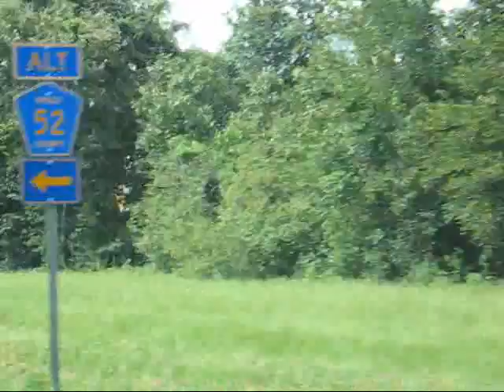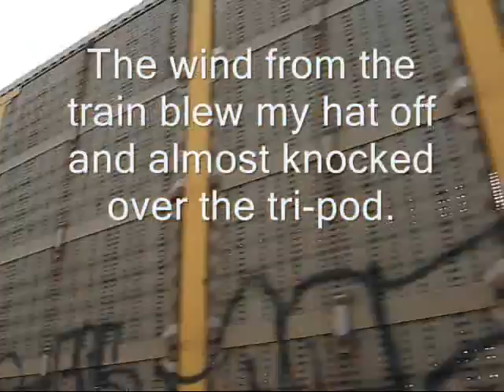Chasing CSX Q214 NB at Dade City, FL 8-8-08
I got to the SR 54 crossing just east of Zephyrhills FL as Q214 was passing by. I was keeping pace with him at 55-60 Mph on Old Lakeland Hwy from Vitis to Richland and finially got ahead of him in time to film him in Dade City. I was a little too close on this one and the wind blew off my hat and almost knocked the tri-pod over but I caught it before it did.